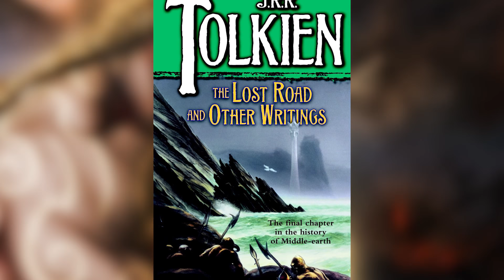Tulkas, Champion of the Valar - Epic Character History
Tulkas the Strong was the Champion of the Valar and a legendary being himself! His strength was needed to defeat Melkor in the Eldar Days of Tolkien’s Middle-earth. Thank you all so much for watching, let me know your thoughts about our boy Tulkas in the comments below! As always, a great thanks to the online artists whose visual works made this video possible! If you are one of the artists, please let me know and I will post your name and a link to your work in this description!

Peter Sheppard
Chris Ortner
Kyle Wetzel
Lane Grimes
Mr. Vatnedal
Samuel McBee
Jonathan Putnam
Kairi Kawaii
Felix Ellerm Norton
Diego Perez
Berni McCoy
Daniel Orlandi
John Crowley
Rasmus Hansen
Susan Henry
Atlas
Jennifer Wood
Maz Gibs
Ryan Warren
Renato Filipe
Imiel Elenen
Chiara Siasat
Tyler Lund

Many related and/or used art come from these artists and sources:
Ted Nasmith: